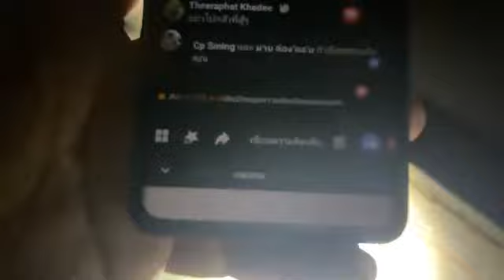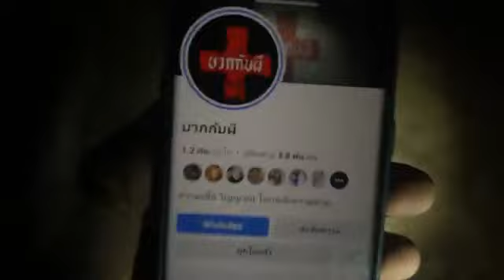คนเป็นผี EP.358 มาหาเจ้าสาวอีกแล้ว